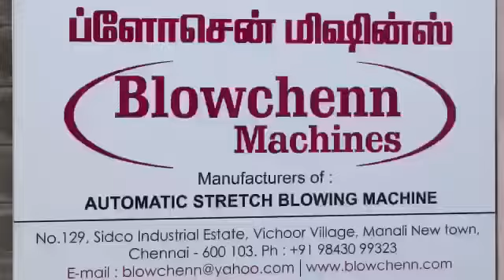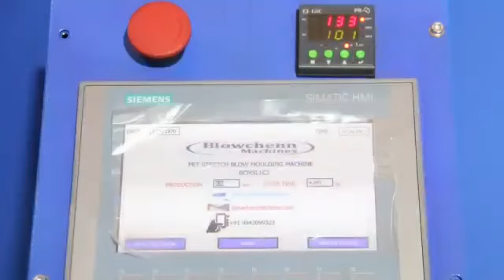Blowchenn Machines | 120MM5Kg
We are one of the leading manufacturers of semi-automatic and automatic stretch blow moulding machines in India

BLOWCHENN MACHINES
Office Address:
No – 51 & 52, Sigaram Business Lounge,
2nd Street, Kumaran Colony,
Cabin 14,  2nd Floor,
Vadapalani, Chennai – 600 026.
Ms. Revathi P
Mr. V. Ganapathy